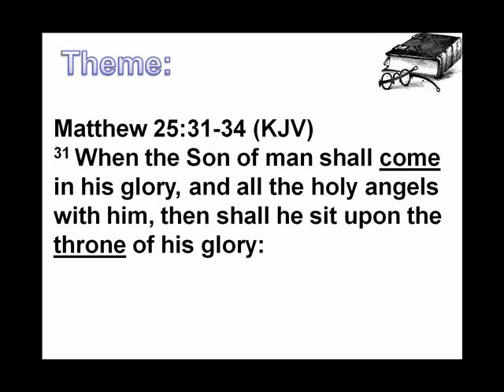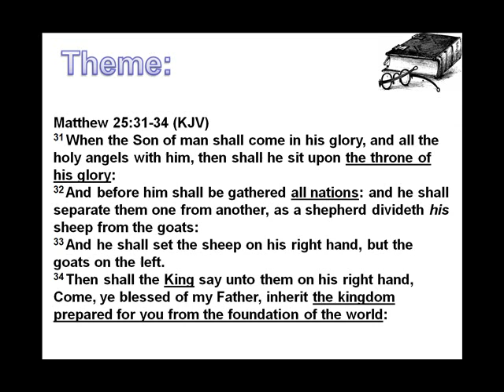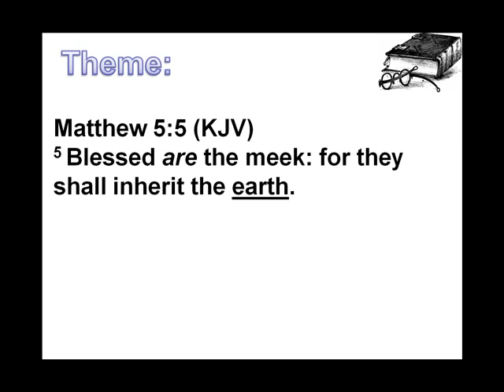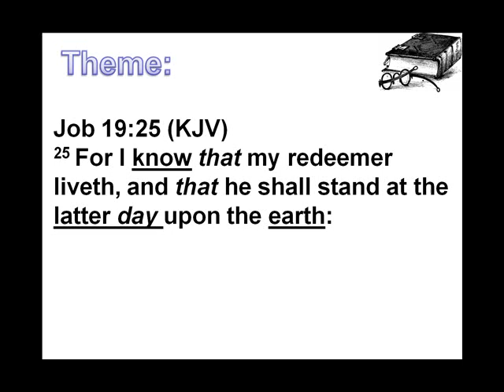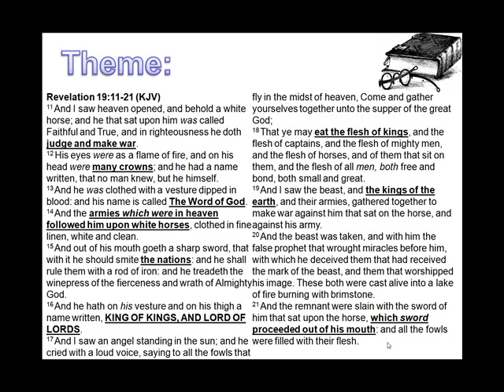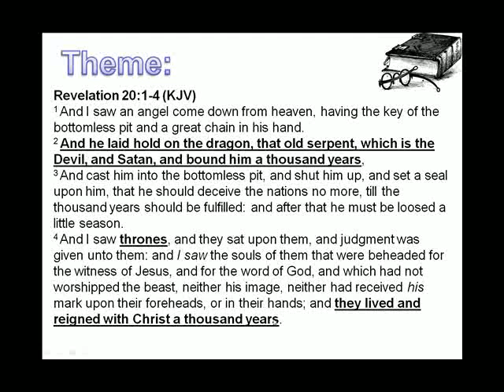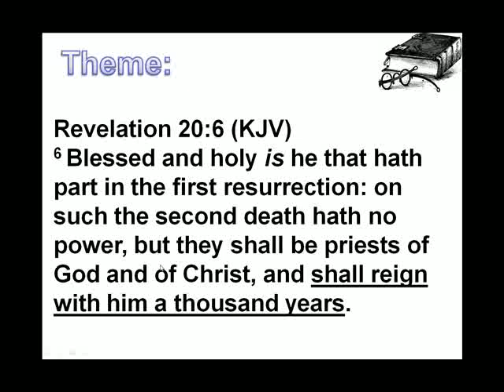Purpose and theme3